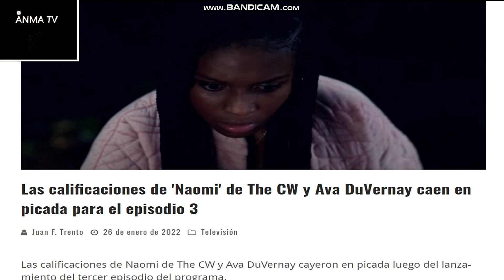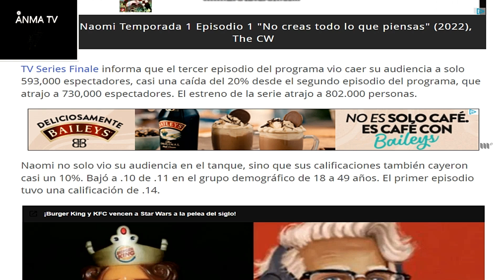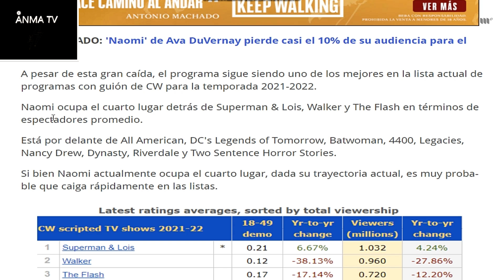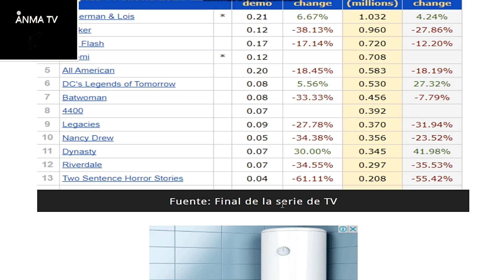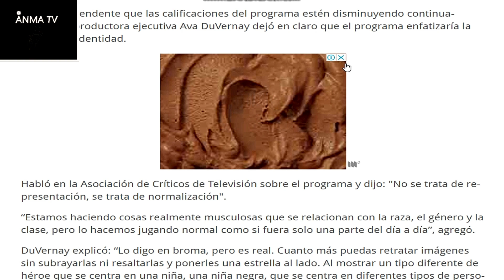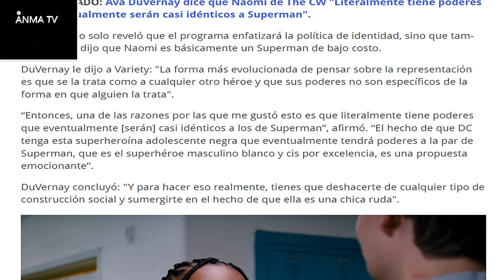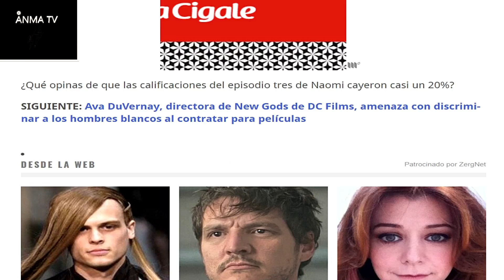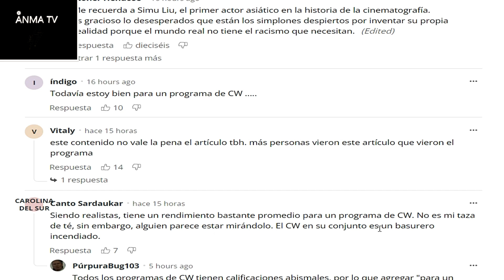Los numeros de la serie Naomi de Ava Duvernay son fascinantes en su episodio 3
Noticias y novedades del cine y el entretenimiento, Los numeros de la serie Naomi de Ava Duvernay son fascinantes en su episodio 3, critica y opinion